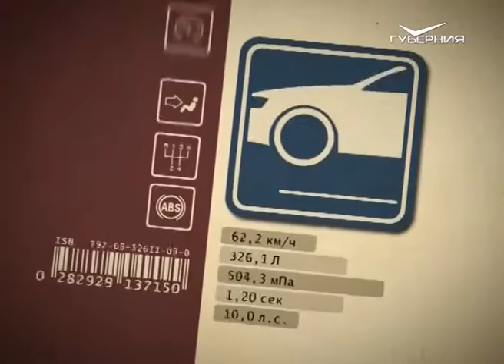Азбука потребителя 15.09.2015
Как выбрать кровлю для загородного дома? Какие ее типы существуют и какова их стоимость?